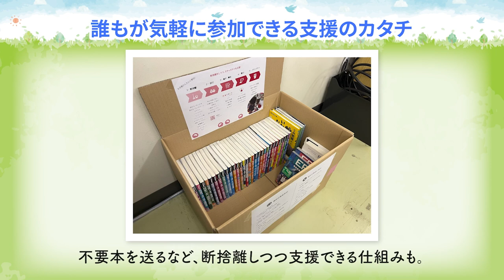2023年度「子どもたちの“こころを育む活動”」紹介動画【優秀賞】「ガチャガチャでワクワクする時間を届けたい」NPO法人 プロジェクトサンタ（兵庫県）